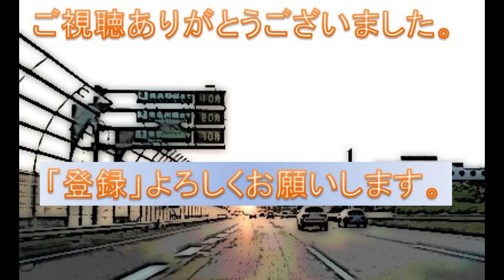【渋滞回避成功!!】菊名方面から大豆戸交差点の抜け道解説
横浜市港北区にある「大豆戸交差点」は、交通量の多い、綱島街道と環状二号が交差する場所です。
近年、信号の改良なので、渋滞は減りましたが、菊名方面からアクセスすると、休日や夕方の帰宅時間帯を中心に渋滞が発生します。
今回は迂回した時の動画です。

利用する場合、スクールゾーンで歩行者や対向車も多い道になります。
十分注意して運転してください。

道路はつづくよどこまでも。
駐車場へのアクセス、ドライブ情報、抜道・裏道情報、旅行記など
東京・神奈川のを中心に、ゆるーく・マニアックに公開しています。